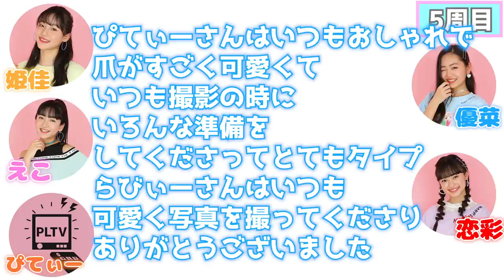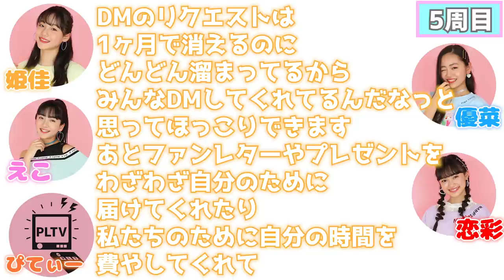【自己紹介リレー】かぶったらやり直し！ww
難易度高めの自己紹介リレー😏w
クリア出来るかな？？

【SNS】
🦄 PINK-latte TV公式🦄